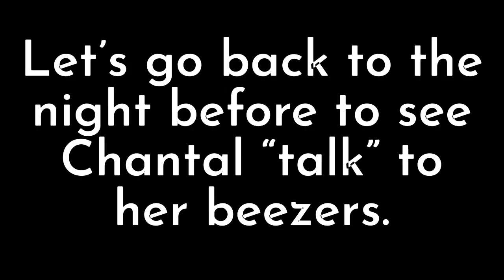Foodie Doesn’t Understand Why Her Beezers Don’t Feel Appreciated (but receipts will show why)